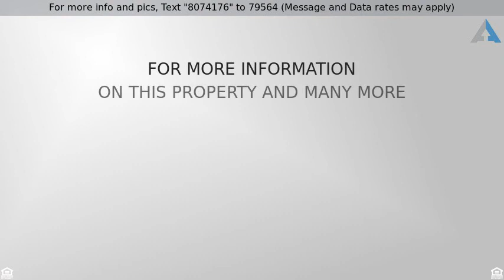Priced at $165,000 - 302 Harold, Greer, SC 29651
Under Contract! More Lots and Homes Available!

A real southern charmer! This home has great street appeal with beautifully maintained landscaping and a front porch just waiting for you to enjoy.  The spacious great room has a vaulted ceiling and is wonderful for entertaining family and friends. The dining area is huge and opens to a galley style kitchen large enough for several cooks! The split floor plan has a large master bedroom to the left of the great room. The master bedroom boasts a double tray ceiling, walk in closet and full bath with dual sinks, garden tub and separate shower. Guest bedrooms and baths are to the right of the great room giving everyone their privacy.  All will enjoy the peaceful outdoor living area with custom deck and pergola that over looks the woods.  There is also a storage shed and fire pit area on this large .59 acre lot.  Don't forget the wide drive with space for extra parking all in quiet cul de sac! This won't last long! Make it yours today!